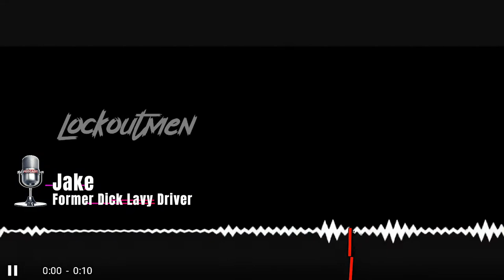I Got Let Go For PC Allegedly | Dick Lavy Trucking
On Todays Lockoutmen Podcast,  Lockoutmen Talks with Jake Former Dick Lavy Truck Driver

Jake run out of the meijer DC in Tipp city OH to the stores. .64 a mile $20. A stop $ 10 live unload